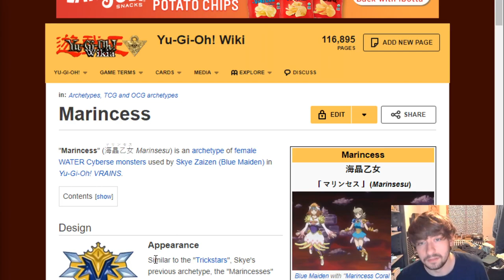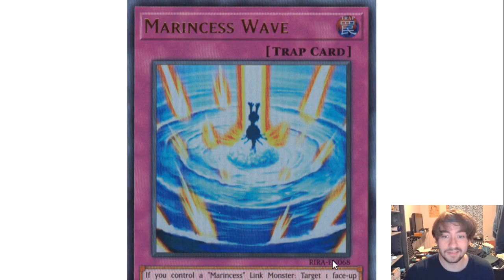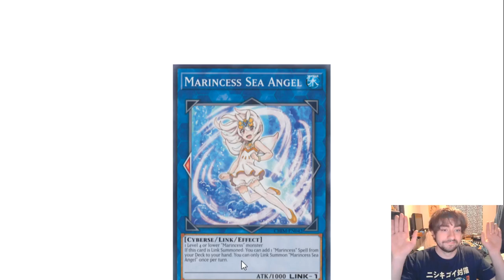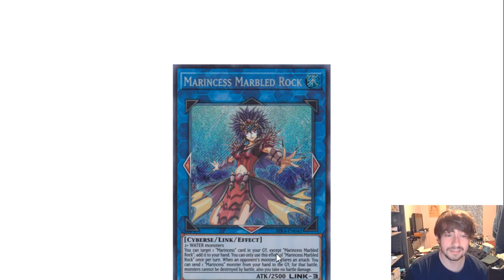WHY MARINCESS HAS A BRIGHT FUTURE IN Yu-Gi-Oh!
I truly believe marincess is structured to have a quick rise to high levels of competitive play given the right support!